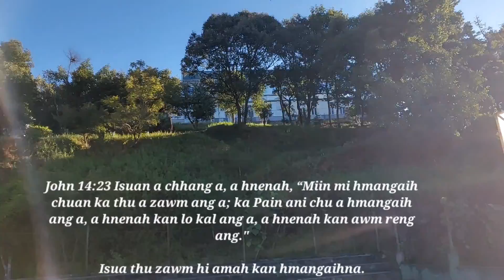One minute morning devotion with Benjamin Lalramchuana, November 9, 2022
IR, Khawzawl,
Khawzawl District, Mizoram,
India.